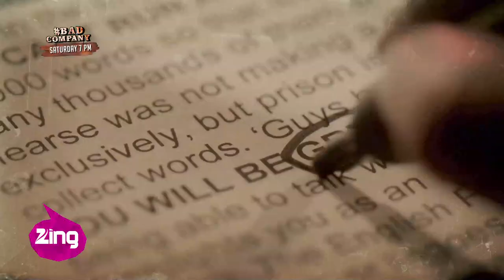Bad Company - S01 Ep08 - Shaleen Malhotra and Vishal Singh! - Sneek-Peek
Your favorite, craziest, most outrageous talk show on TV, Bad Company, is back this week with a bang! We've got two of the most-adored eye candies on Indian Television in the next episode - Shaleen Malhotra and Vishal Singh!